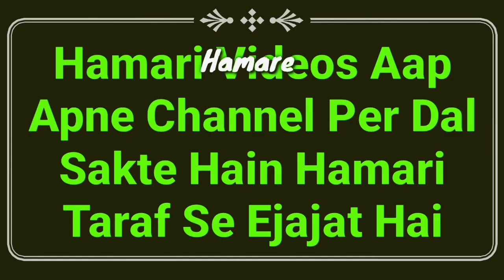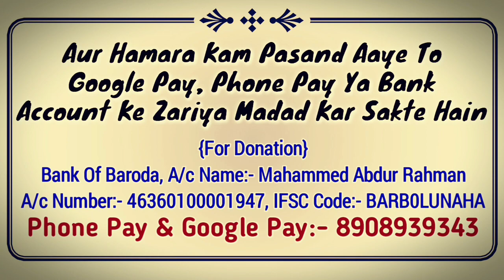Haiz (Napaki) Ki Halat Me Shohar Biwi Ke Sath Kya Kar Sakta Hai Or Kya Nahi Kar Sakta | MARB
Important Islamic knowledge video ke jab aurat napaki ki halat me ho yani biwi haiz ki halat me ho uska shohar uske saath kya kya kaam kar sakta hai or Kya nahi kar sakta full jankari by Mufti Abdur Rahman Banahara MARB Deeni Malumaat YouTube Channel

2⃣ WhatsApp Par Ham Se Judne Ke Liye Aap Apne WhatsApp Number Se Hamare WhatsApp Number Ko Apna Naam Aur Mukammal Adress Ke Saath Add Likh Kar SMS Send Karen,

3⃣ Koi Sawal Yani Masla Masaail Puchna Ho To Aap Comment Ke Zarya Puch Sakte Hain Ya Mufti Sahab Ke Number Par Call Kar Ke Puch Sakte Hain,

4⃣ Channel Ke Bare Mein Kuch Batana Ho Ya Aap Apni Video Dalna Chahte Hain To Rabta Kar Sakte Hain,
🌎MARB🌎
Channel By :- Mufti Abdur Rahman Banahara
Full Adress:-